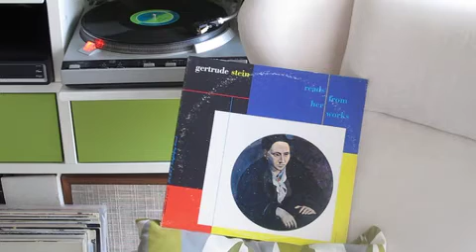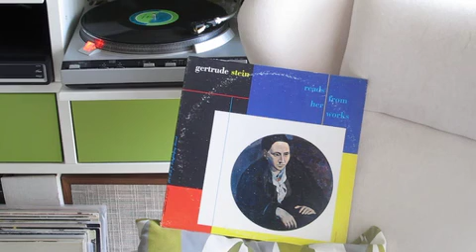Gertrude Stein reads from her works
Caedmon Records TC 1050, 1956. Recorded in New York, Winter 1934-35. A selection from Side 1, "The Making of Americans, Part 1"

From what information I've been able to gather, original recordings of Stein reading her own poetry were made by Columbia professor of English and Comparative Literature George W. Hibbitt in New York, winter 1934-35.  They were made on aluminum records and were subsequently dubbed to reel-to-reel tapes by the Library of Congress, and then made more widely available to the public in LP form in 1956.

Side One features "The Making of Americans: Part 1 & 2", which was written 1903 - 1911.  Side Two is comprised of "A Valentine to Sherwood Anderson", "If I Told Him: A Completed Portrait of Picasso", "Matisse", and "Madame Recamier: An Opera".

The liner notes read:
'The place of Gertrude Stein in American letters rests upon her brilliant re-examination of the English language. Using words as the cubists used line and color, she found new ways of expressing reality; built up arrangements of grammar and thought which seemed at times senseless, yet brought into being such a stimulating concept of immediacy—a concept peculiar to the needs of the twentieth century—that the best of her generation's writers came to learn from her. Around her in Paris they came and went: Hemingway, young Scott Fitzgerald, Picasso, Pound.

Dogmatic, strong-minded, impervious to ridicule, she reminded Pound of an inverted pyramid, and was the butt of innumerable witticisms. That she weathered them was not remarkable, in view of her basic integrity and devotion to her work. "Eventually," as she once remarked, "it comes out all right, and so you have this very queer situation which always happens with the followers: the original person has to have in him a certain element of ugliness. You know that is what happens over and over again: the statement made that it is ugly—the statement made against me for the last twenty years. And they are quite right, because it is ugly. But the essence of that ugliness is the thing which will always make it beautiful. I myself think it much more interesting when it seems ugly, because in it you see the element of the fight."'